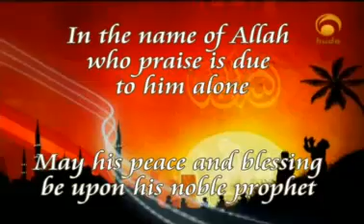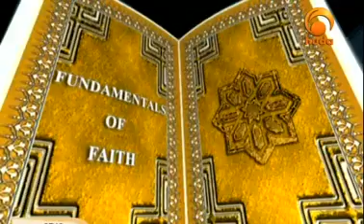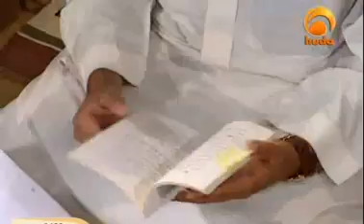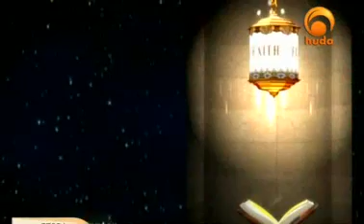15 - Venerating & showing respect to graves - Fundamentals of Faith - Yasir Qadhi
In this episode he discusses an important topic which is a stepping stone to shirk. This act is venerating and showing respect to graves and building structures or mausoleums over them.

"...Knowledge is the discerning proof of what is right and what is wrong, and it is the positive force that will help you surmount the trials of comfort, as well as those of hardships. Knowledge is your most powerful sword against your enemy, and finally, it is your most dignifying raiment in the company of your close companions."
-- Mu'aadh ibn Jabal, radi' Allaahu 'anhu

Before a student of knowledge masters the complexities of Arabic grammar, the intricacies of fiqh, or the details of hadeeth criticism, he or she must have firm knowledge and belief in the fundamentals of our deen. Our 'aqeedah is the pillar by which our deen stands firm, the fertile land from which all of our actions blossom, and it is the foundation from which all other Islamic sciences grow.

'Aqeedah is linguistically derived from the term 'aqadah' - a verb which means "to hold fast to" or "to establish". According to our scholars, 'aqeedah is the firm creed and beliefs that one's heart is fixed upon without any wavering or doubt. Are we certain about these beliefs to which our hearts should be tied? How well do we know the fundamental tenets of Islam, relating to our eman in Allah (swt), in the prophets, the books, the angels, the Last day and Qadr [fate]?

Imam Abu Haneefah, rahimahullah, called his work on 'aqeedah "al-Fiqh al-Akbar" (The Greater Understanding), while he referred to shari'ah as simply, "the understanding of science". This series of lectures is an opportunity to grasp this 'greater understanding', to grant us deeper awareness and knowledge about the crucial beliefs that form the skeleton of Islam, and to tie our hearts to these truths.

Yasir Qadhi was born in Houston, Texas and completed his primary and secondary education in Jeddah, Saudi Arabia. He graduated with a B.Sc. in Chemical Engineering from the University of Houston, after which he was accepted as a student at the Islamic University of Madinah. After completing a diploma in Arabic, he graduated with a B.A. from the College of Hadith and Islamic Sciences. Thereafter, he completed a M.A. in Islamic Theology from the College of Dawah.

His published works include Riya'a: The Hidden Shirk, Du'aa: The Weapon of the Believer, and An Introduction to the Sciences of the Qur'an.

Yasir Qadhi is currently pursuing his doctorate, in Religious Studies, at Yale University in New Haven, CT. Like DigitalMimbar on Facebook